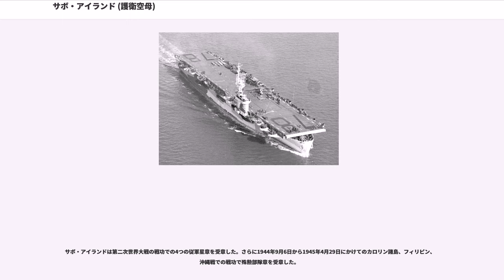サボ・アイランド (護衛空母)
サボ・アイランド (USS Savo Island, CVE-78) は、アメリカ海軍の護衛空母。カサブランカ級航空母艦の24番艦。艦名はサボ島に因んで命名された。

本艦は1943年9月27日に合衆国海事委員会の契約下ワシントン州バンクーバーのカイザー造船所でカイタ・ベイ (Kaita Bay) として起工する。1943年11月6日にサボ・アイランドと改名され、1943年12月22日にマーガレット・タファインダーによって進水する。1944年2月3日にC・E・エクストロム艦長の指揮下就役する。

サンディエゴでの慣熟訓練を終えた後、3月15日から7月2日までの間、サボ・アイランドは南西太平洋方面へ航空機の交換任務に就いた。7月6日、自己の航空隊を乗せたサボ・アイランドは、サンディエゴと真珠湾で訓練を行った。一連の訓練を終えた後の8月4日、サボ・アイランドは真珠湾で第3艦隊（ウィリアム・ハルゼー大将）に合流した。サボ・アイランドはペリリューの戦いの支援で初陣を飾った。9月11日から30日までの間、サボ・アイランドは他の護衛空母とともに上陸部隊支援と空中哨戒任務を務めた。10月3日、サボ・アイランドはマヌス島で第7艦隊（トーマス・C・キンケイド中将）に移り、フェリックス・スタンプ少将率いる第77.4.2任務群（通称「タフィ2」）に加わった。10月12日、サボ・アイランドはレイテ島の戦いに向かう上陸部隊と、それを護衛する戦艦や巡洋艦などとともにマヌス島を出撃し、10月18日にはレイテ島沖に到着と同時に。2日後に迫った上陸に先立って空襲を開始した。

10月25日のレイテ沖海戦では、クリフトン・スプレイグ少将率いる第77.4.3任務群（通称「タフィ3」）が、栗田健男中将率いる日本艦隊の猛攻により一時危機に陥った。第77.4.2任務群の駆逐艦と護衛駆逐艦は、苦闘する第77.4.3任務群救援に急行して、約30分間撃たれ続けた。第77.4.3任務群を救うため、第77.4.2任務群はトーマス・L・スプレイグ少将率いる第77.4.1任務群（通称「タフィ1」）と合同して戦闘機と攻撃機を飛ばし、6度にわたる攻撃の末に3隻の巡洋艦を脱落させ、栗田艦隊は引き返していった。サボ・アイランドのTBM アヴェンジャーは栗田艦隊への攻撃で9本の魚雷を消費したが、戦果は定かではない。その栗田艦隊と入れ替わるように、神風特別攻撃隊の初めての攻撃が行われた。第77.4.2任務群の護衛空母は、そのどちらの攻撃にも遭わなかった。翌10月26日、第77.4.2任務群の航空機は、レイテ島への輸送作戦から帰投中の軽巡洋艦鬼怒と駆逐艦浦波をビサヤン海で発見し、2隻とも撃沈した。サボ・アイランドは10月30日までレイテ沖で行動した後、マヌス島に帰投した。

11月19日、サボ・アイランドはマヌス島を出撃し、11月22日から27日までの間、他の護衛空母2隻とともにレイテ湾にいたる補給路の哨戒を行った。コッソル水道で補給の後、12月10日にはミンドロ島の戦いに向かった。サボ・アイランドは、12月15日に陸軍航空軍にその任務を委譲するまで上陸部隊支援と空中哨戒任務を行った。この間にも神風攻撃は止まらず、その影響でサボ・アイランドのマヌス島回航の出発日が12月17日まで延期された。

1945年1月1日、サボ・アイランドはリンガエン湾に向かう大艦隊に加わって出撃した。1月4日、艦隊はスールー海を航行中に神風攻撃を受け、オマニー・ベイ ("USS Ommaney Bay, CVE-79") が特攻攻撃により沈没した。翌1月5日、サボ・アイランドも第十九金剛隊など陸海軍あわせて6隊の神風攻撃を受けたが、軽微な損害に留まった。リンガエン湾上陸後、サボ・アイランドは1月17日から29日までミンダナオ島西岸部への攻撃を行い、1月29日と30日にはスービック湾近辺に対する上陸作戦の支援を行った。サボ・アイランドは航空機交換のためウルシー環礁に向かい、補給後は来る沖縄戦に備えた新しいパイロットの訓練のためにレイテ湾に移動した。

3月26日、サボ・アイランドは他の護衛空母2隻とともに、沖縄島上陸に先立って行われた慶良間諸島占領を支援。慶良間諸島は、沖縄戦全期間を通じて、アメリカ海軍の補給基地および前進根拠地として使用された。翌3月27日、サボ・アイランドの航空機は沖縄島に対する攻撃を行い、同時に対空哨戒と対潜哨戒も行った。4月7...